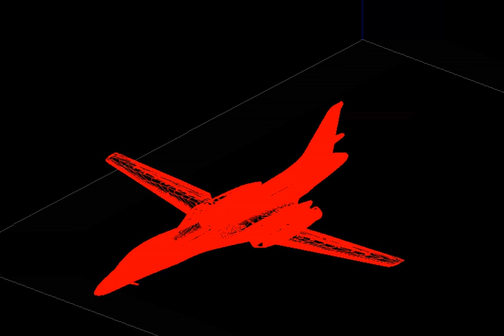Building a B1-B Bomber one layer at a time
This was just something fun I did in the software I use for creating models on our FDM machine.  I started by displaying the bottom most layer of the build and then simply scrolled through each .005&quot; layer one at a time.

Yes I know the model does not have any horizontal stabs ... I left them off to shave a few hours off the build time.  I can make them and add them later.